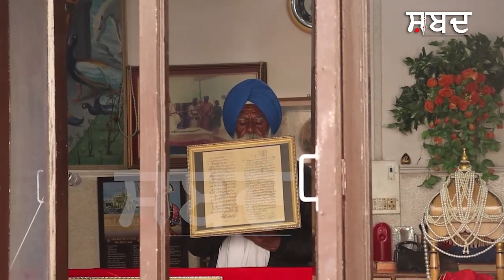ਲੱਭ ਗਿਆ ਉਹ ਘਰ ਜਿੱਥੇ ਦਸ਼ਮੇਸ਼ ਪਿਤਾ ਜੀਦੀਆਂ 300 ਸਾਲ ਪੁਰਾਣੀਆਂ ਨਿਸ਼ਾਨੀਆਂ ਨੇ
ਲੱਭ ਗਿਆ ਉਹ ਘਰ ਜਿੱਥੇ ਦਸ਼ਮੇਸ਼ ਪਿਤਾ ਜੀ
ਦੀਆਂ 300 ਸਾਲ ਪੁਰਾਣੀਆਂ ਨਿਸ਼ਾਨੀਆਂ  ਨੇ
ਤੇਗਾ ਸਾਹਿਬ, ਛੋਟੀ ਤੇ ਵੱਡੀ ਦਸਤਾਰ, ਚੋਲਾ ਸਾਹਿਬ
ਬਾਜ ਦੀ ਡੋਰ, ਛੋਟੀ ਬੀੜ ਸਾਹਿਬ, ਖੂਨ ਦੇ ਨਿਸ਼ਾਨ
The house where Dashmeshpita was found
300-year-old signs of
Tega Sahib, small and large turban, Chola Sahib
Eagle's string, small Bir Sahib, traces of blood